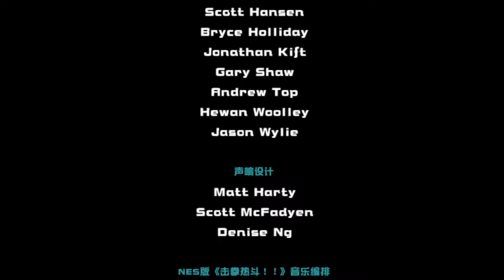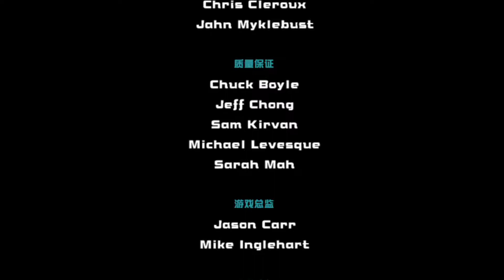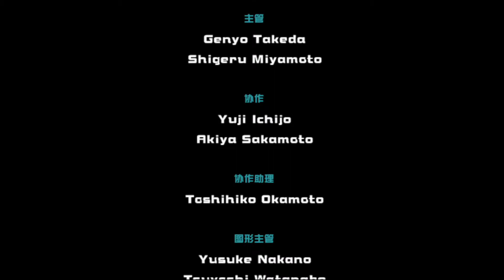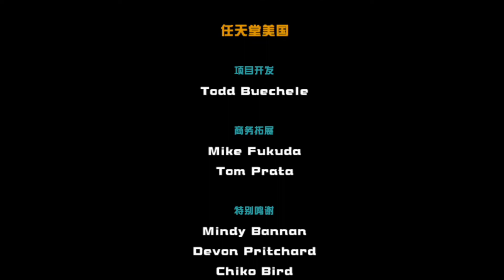[Nvidia Shield] Punch-Out!! Staff Credits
Staff Credits of the official Chinese version of Punch-Out!!